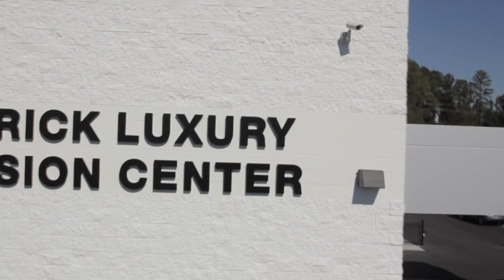Hendrick Luxury Collision Center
Hendrick Luxury Collision Center...Located at 5141 E. Independence Blvd. in Charlotte.  Our 22,000 square-foot collision repair facility is here to pamper your luxury vehicle!  Stay out of the rain as you drive up and park under the awning at the entrance to our facility.  While you wait, relax in our luxurious customer lounge, enjoy complimentary beverages and snacks, and watch TV or use our Wi-Fi while you work on your laptop.  Behind the scenes are 10 certified technicians who are ready, willing, and more than capable to repair your vehicle to the standards that you would only expect from Hendrick.  You've heard of world-class service.  Come to Hendrick Luxury Collision Center and experience the BEST in World-Class Service that you've come to expect from Hendrick.